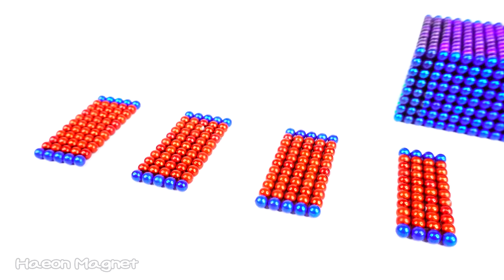네오큐브 자석으로 트랜스포머 옵티머스 프라임 로봇 만들기 (ASMR)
트랜스포머옵티머스프라임로봇만들기asmr
Satisfying Video | DIY How To Build Transformers Optimus Prime Autobot Using Magnetic Balls ASMR

Hi, friends.
I made Optimus Prime Autobots with magnets today.
Share my video to the world!